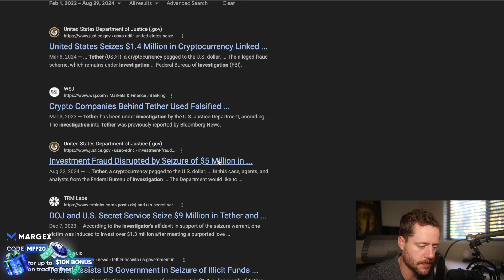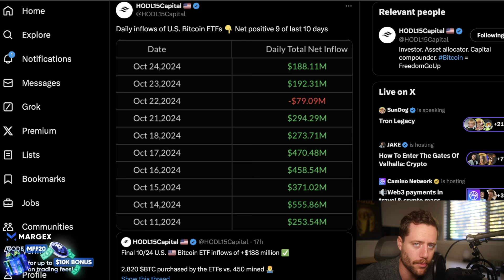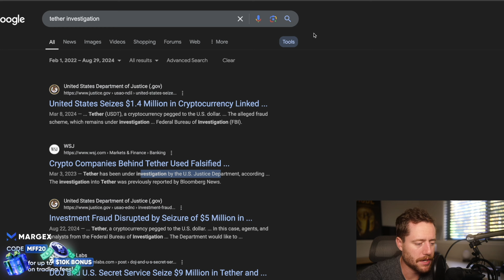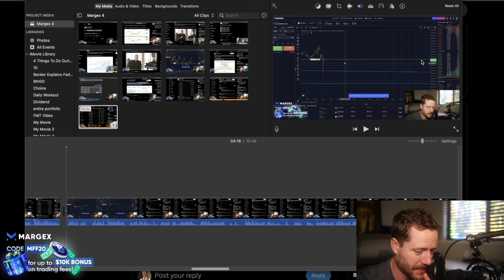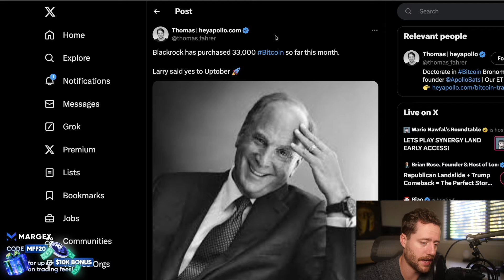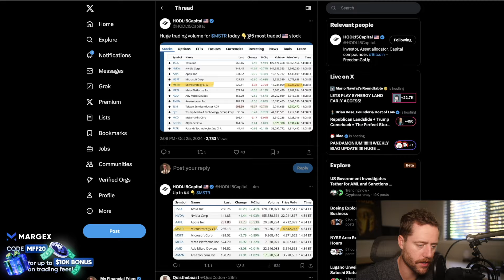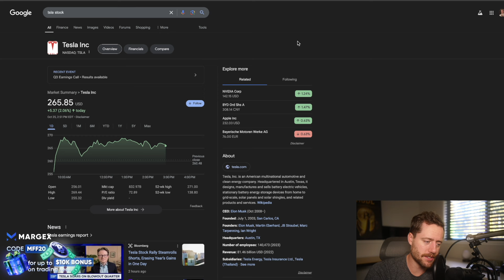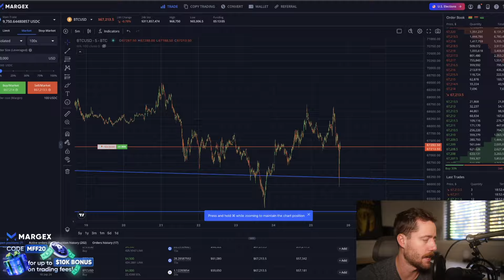MANIPULATION JUST DUMPED BITCOIN! MICROSOFT CEO JUST MET WITH BITCOINERS!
NO KYC.